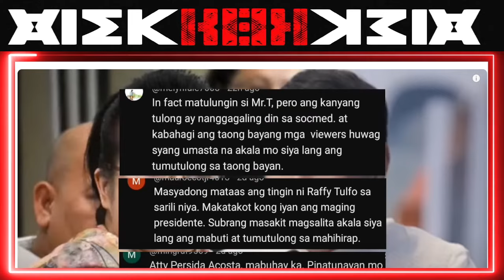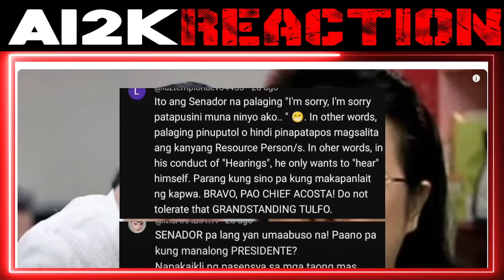Grabe to! Sumab0g nasi Atty. Acosta kinaladkad sabwatan PCSO Raffy Tulfo FL LlZA TAMBA | REACTION